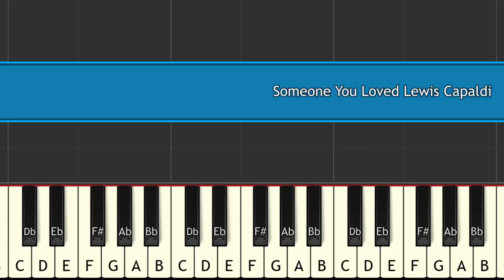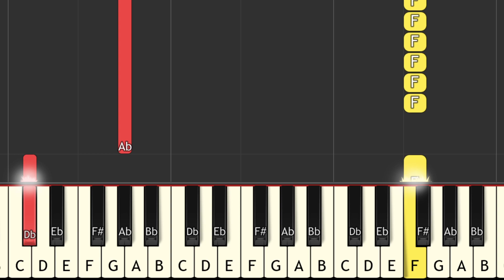Someone You Loved Lewis Capaldi piano tutorial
Someone You Loved# Lewis Capaldi#key c song key easy piano